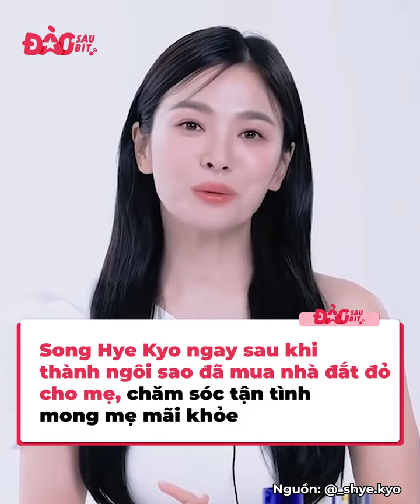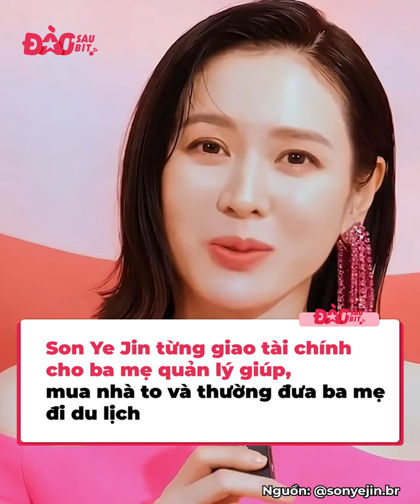Thành công là báo hiếu cha mẹ ngay lập tức: Hòa Minzy, H’Hen Niê bỏ tiền tỷ sửa lại nhà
Vất vả dựng xây sự nghiệp, cố gắng kiếm tiền và tạo ra khối tài sản khủng, các ngôi sao cũng không quên đền đáp công ơn của cha mẹ nhiều năm vất vả nuôi dưỡng.